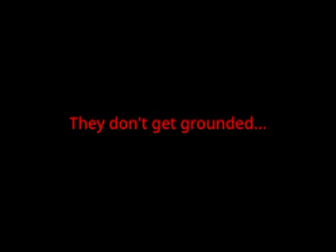Scratch Cat Gets Grounded The Movie (2023) Trailer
When Scratch cat tries to find a crystal that turns him into a super-powered god cat, a evil cat from the fifth nation of scratch land he plans to take over the world. What will Scratch Cat do? Find out in...  Scratch Cat Gets Grounded The Movie. On Scratch 2023.